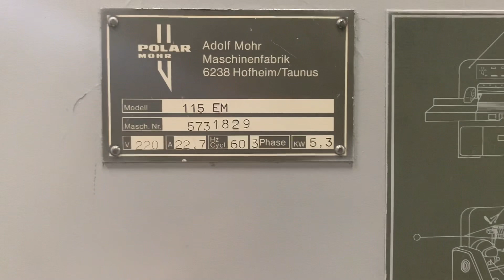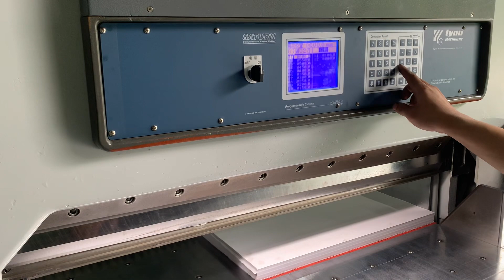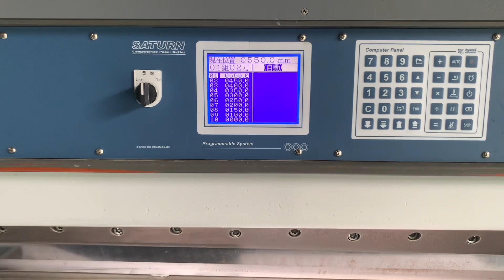POLAR MOHR 115 EM